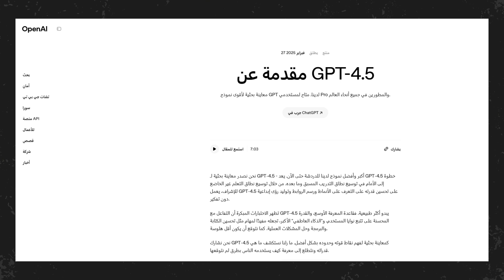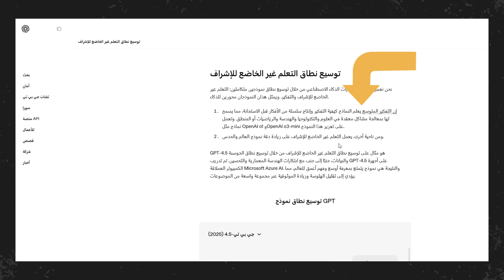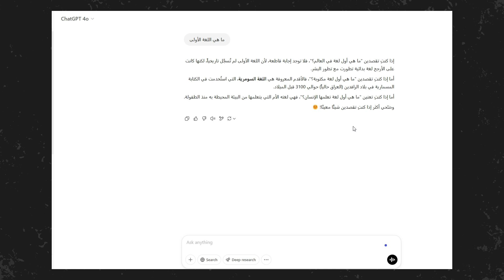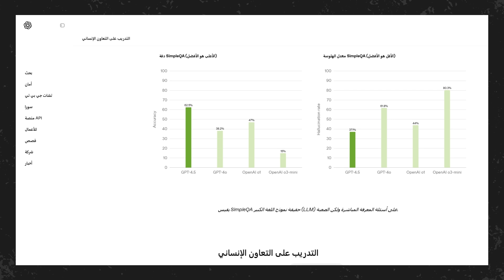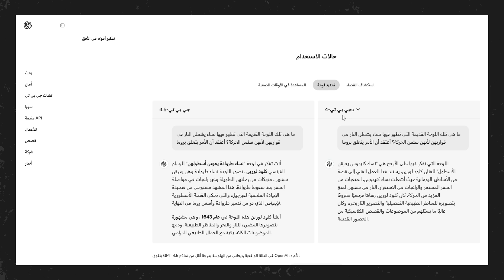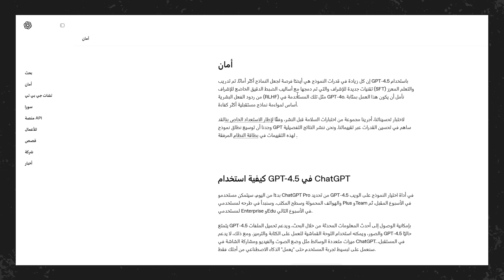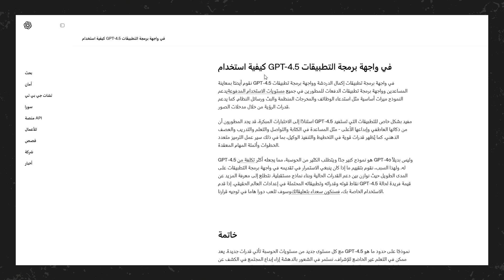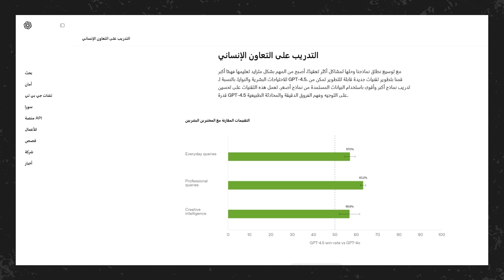نظرة على GPT 4.5 👌 - ماذا تقدم لنا OpenAI وما هي قدراته!!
شركة OpenAI تطلق أحدث نموذج لها GPT-4.5، الذي يتميز بقدرات استثنائية في الفهم والتفاعل وتحليل المعلومات! 🔥

🔹 أداء أسرع وأكثر دقة – تحسينات كبيرة في سرعة الاستجابة والفهم العميق للنصوص والمحادثات.
🔹 توليد محتوى أكثر دقة وإبداعًا – مناسب للكتابة، البرمجة، والإجابة على الأسئلة المعقدة.
🔹 دعم ميزات متعددة – مثل البحث على الويب والتفاعل مع الصور والملفات، مما يفتح آفاقًا جديدة للاستخدامات العملية.
🔹 متوفر الآن لمشتركي ChatGPT Pro

✨ GPT-4.5 هو الخطوة التالية نحو مستقبل أكثر ذكاءً وتطورًا! 🚀